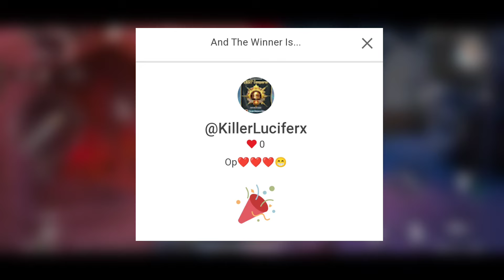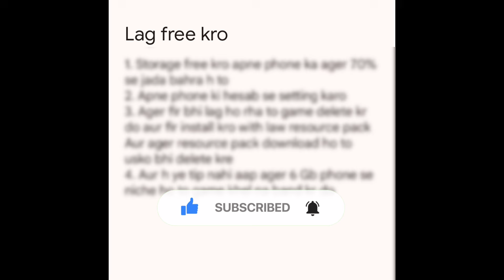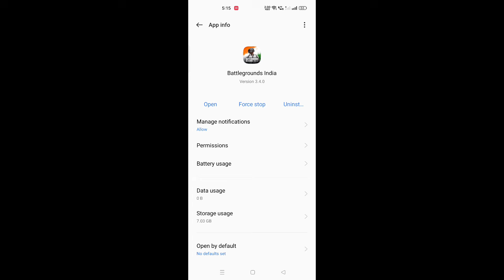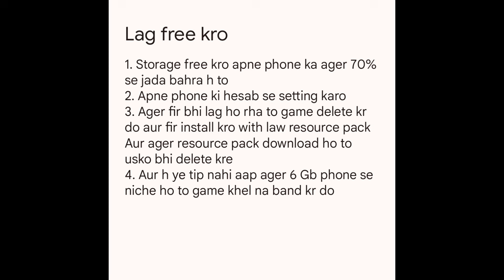🔴 3.4 Update lag fix ऐसे होगा | bgmi lag fix | bgmi lag problem | bgmi lag after 3.4 update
OMG 😳 SPECIAL BIKE FOR ONLY BGMI | BGMI NEXT MYTHIC FORGE | BGMI NEXT CLASSIC CRATE | BGMI LEAKS 😱

intagrame.

THANKS.🌹 @MadTamizha  @Priyank1798GC

this video is related by this.

THANKS 😊
 DON'T FORGOT